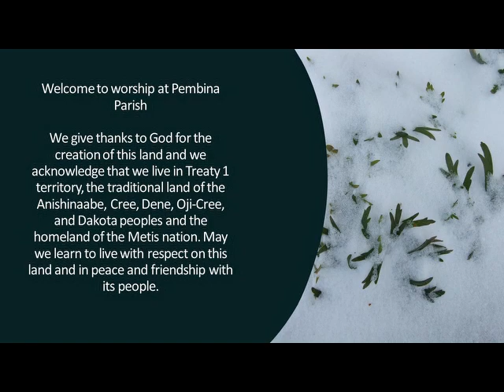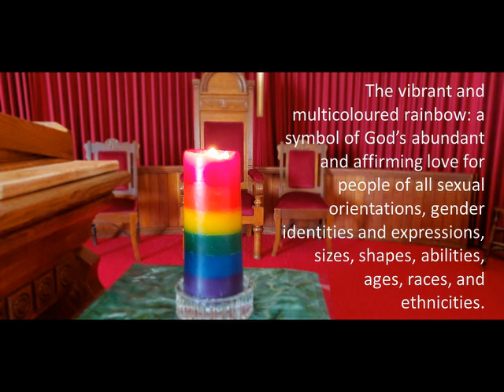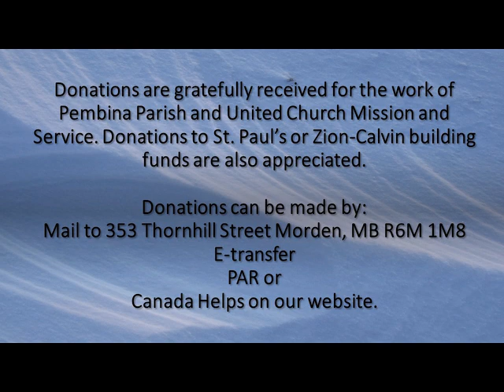Dec. 4, 2022 Worship Service - 2nd Advent: Peace in the midst of unknowing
Welcome to worship with Pembina Parish on Second Advent as we prepare to approach the mystery of Christmas. Our Advent candle lighting is done by Pat and Deb. Our pianist is Myra. The service is led by Rev. Carrie. Prelude and postlude are shared by Fay.

Music is under One license # A-717761
Credits: Advent liturgy used with permission and adapted from Illustrated Ministry. Prayers of the people by Annabel Shilson-Thomas.  Posted on the Christian Brothers of the Midwest